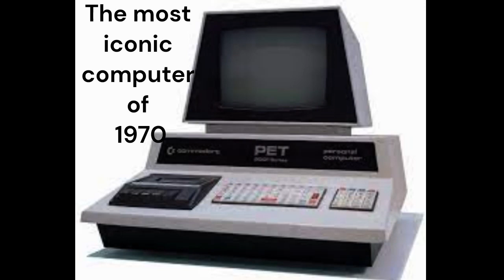How Computers Have Changed Over Time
Here you can learn about the history of the computer and from its basic beginning all the way to what we have now.  Enjoy